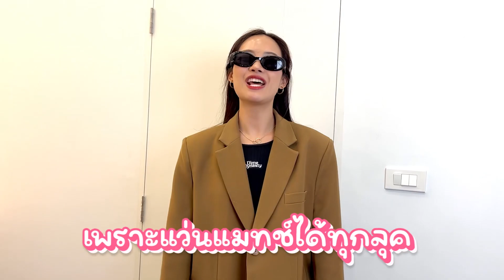ป้ายยาเสื้อผ้าแบรนด์ใน IG ฟิวหนาวววว~😜✨ สวย สับ คุ้มราคา!!! | Chanat chanel✨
ชอบกันมั้ยค้าบบบบ ตามไปตำกันได้เลย แปะลิ้งทุกร้านเอาไว้ให้ตรงนี้นะ 🤩😝✨